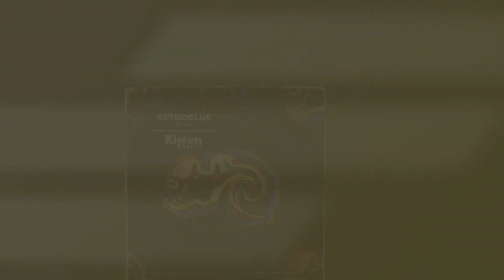RetroBlue - Forever (Alone) (House)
🎧 Stream Forever (Alone)